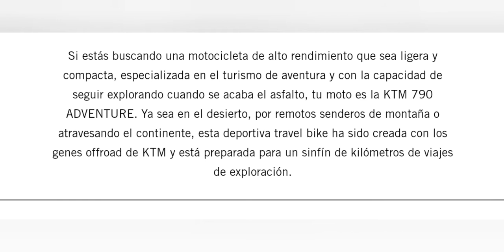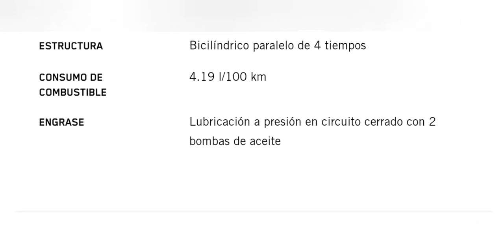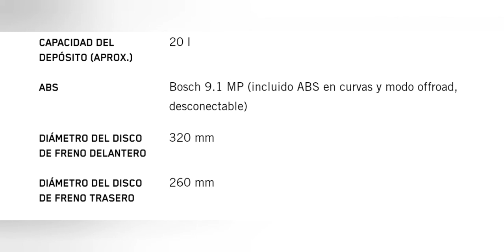KTM 790 ADVENTURE 2020 (TRAVEL) - ESPECIFICACIONES [Ivan Foccore]